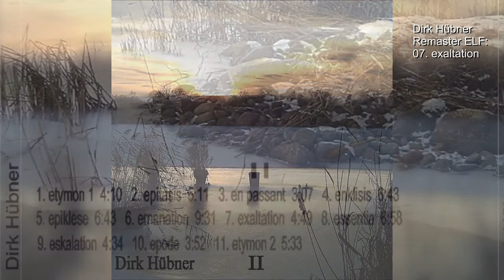Remaster ELF: 07. exaltation - Musik, Film von Dirk Hübner